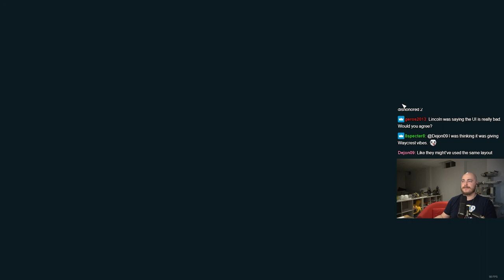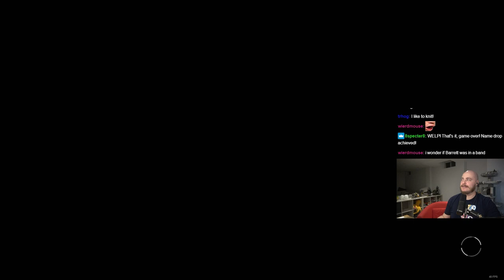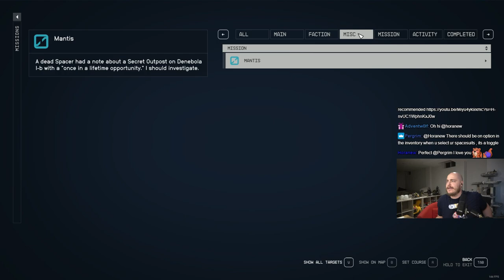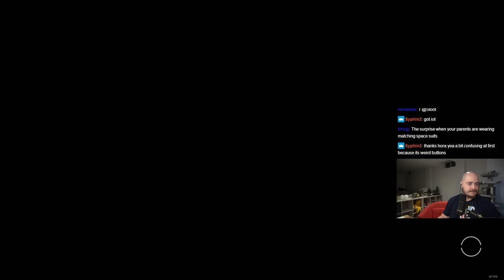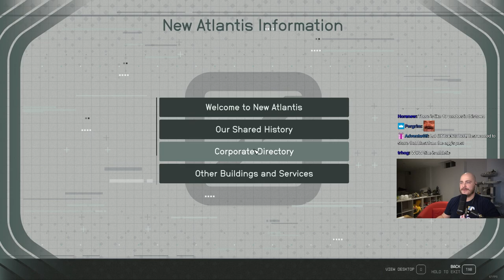Getting To Know Sarah Morgan - Starfield Let's Play [Episode 12]